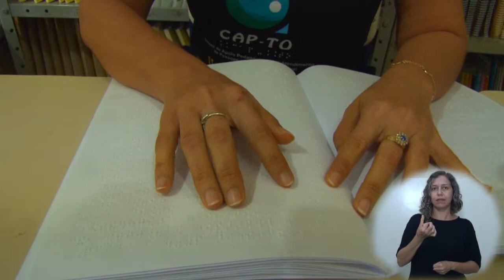História da Professora Maria Dinalva Tavares - Sistema Braille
No dia nacional do Sistema Braille, conheça a história da Professora Maria Dinalva Tavares, especialista em educação especial.

Ela faz parte do Centro de Atendimento Educacional Especializado, em Palmas, que capacita jovens e crianças deficientes visuais ao aprendizado do sistema braille, uma iniciativa do Governo do Tocantins, por meio da Seduc Tocantins

Descrição do video
No video, imagens da Professora Maria Dinalva no Centro de Atendimento Educacional Especializado, em Palmas. As imagens mostram a professora com livros em braille e ao fundo uma biblioteca. Há ainda imagens de alunos do Centro de Atendimento.